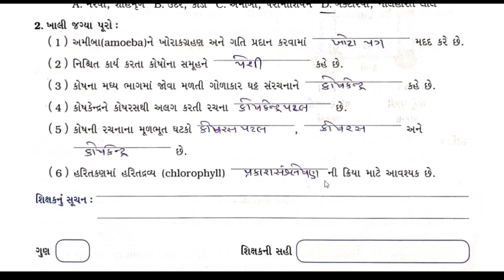std 8 science prayog 7 prayogpothi